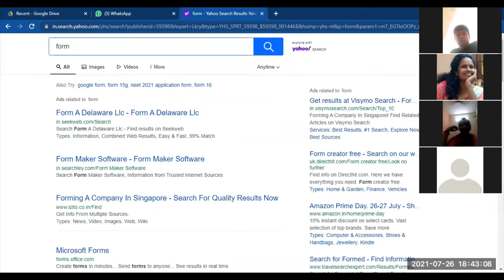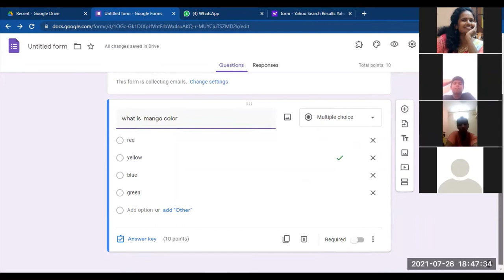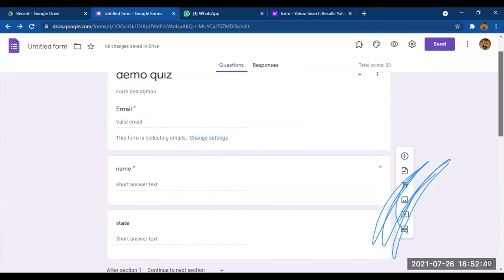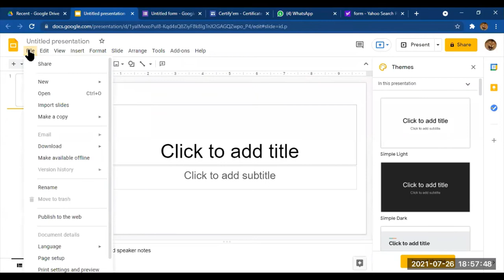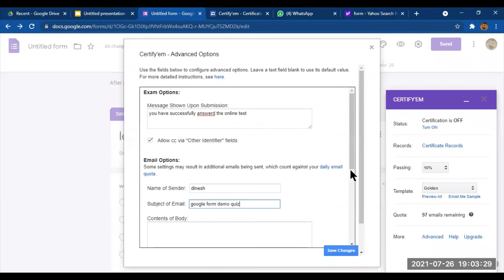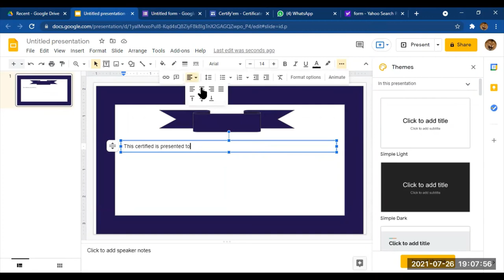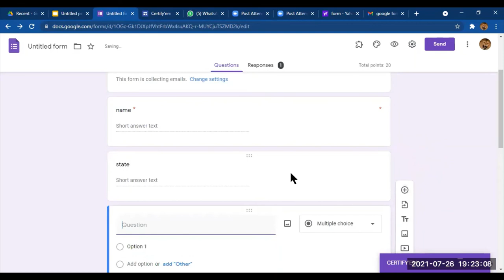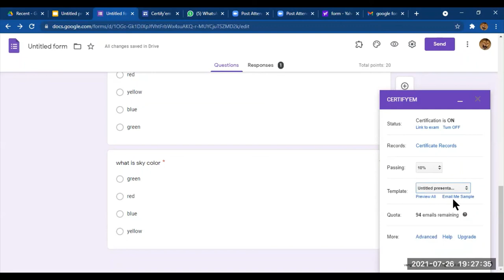Dinesh teaching how to create a google form with certificate :) proud of you dear.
My student Dinesh K, from Government high school Asthinapuram, Taught this via zoom app to my children of Asthinapuram. Proud to be your teacher dear.